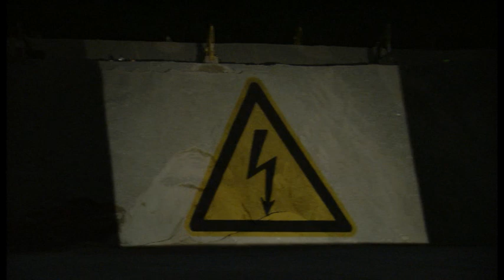Kieswerkspektakel 2012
50 Jahre Weiacher Kies AG